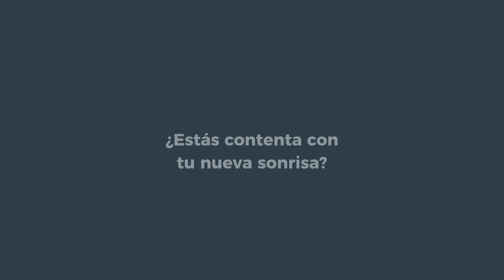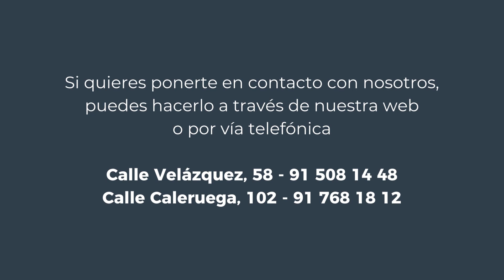La sonrisa de Susana: blanqueamiento dental combinado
Susana llegó a la consulta preocupada por unas manchas que habían aparecido en sus dientes y por el color de su esmalte.

Quería mejorar el color y eliminar esas manchas de los dientes. Por lo que inicialmente realizamos una profilaxis profesional en clínica para eliminar el sarro y las manchas de los dientes y, posteriormente, pautamos un blanqueamiento dental combinado.

El blanqueamiento empezó en casa con la aplicación del gel blanqueador durante dos semanas. Y, a continuación, realizamos en la clínica un blanqueamiento de luz fría para potenciar el color. Finalmente, para fijar el color e iluminar un poco más la sonrisa pautamos la aplicación de gel blanqueador en casa durante dos semanas más.

Metro: Velázquez